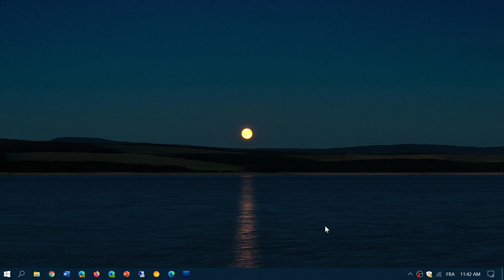Windows 10 May October 2020 updates Questions Answers Oct 12th 2020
Answering the questions still being posted in the last week about the version 2004 and new October 2020 update